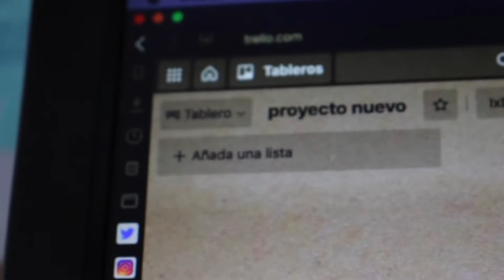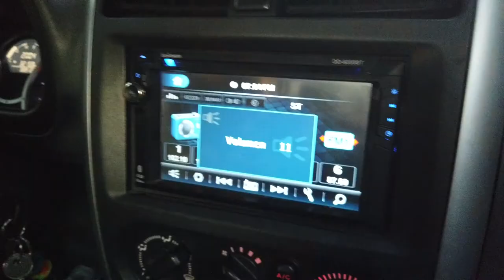Aprendiendo a superar el temor a la hoja en blanco - Vlog 379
La hoja en blanco parece amenazante y abrumadora. Ese lienzo en blanco contiene tantas posibilidades que no podemos manejarlas sí que decidimos postergar y procrastinar.

¿Qué podemos aprender del proceso de demandas sociales y marchas al llegar a votar en este histórico plebiscito?

Hablemos!